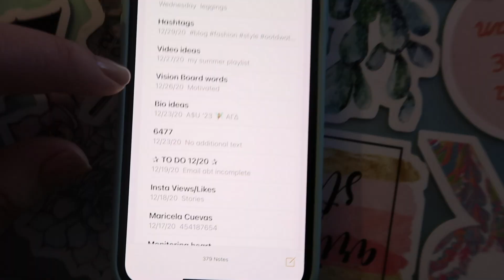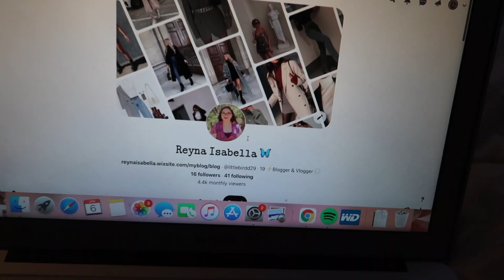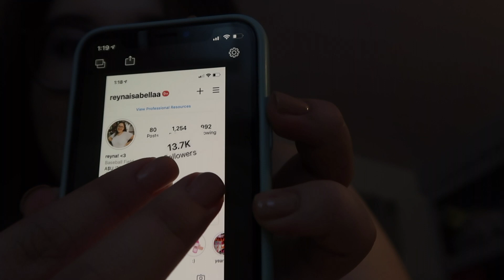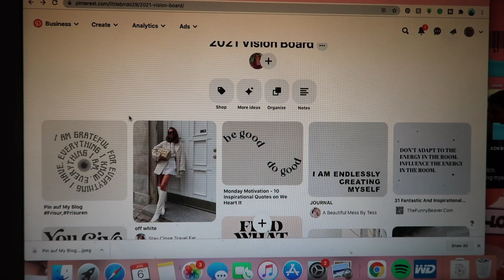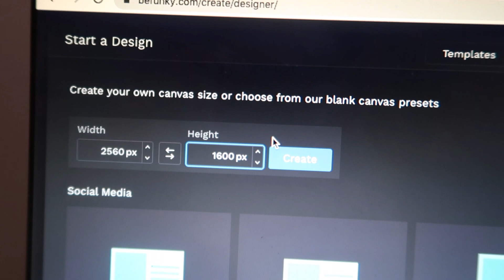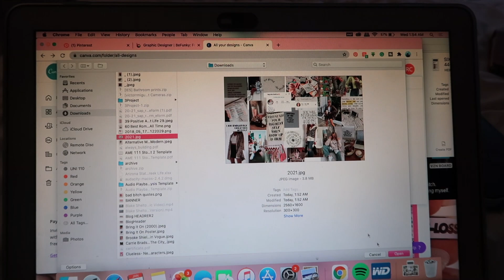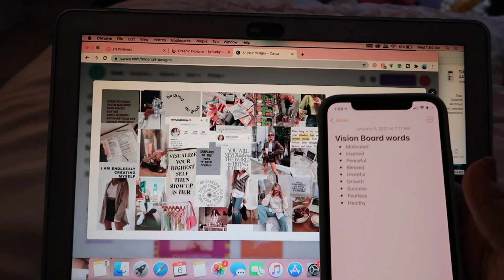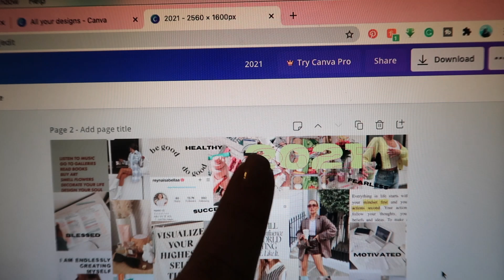HOW TO MAKE A DIGITAL VISION BOARD FOR 2021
☞  HI :) Hope everyone is having a great start to the year………yea. lol anyways, hope you enjoyed the vid it’s important to me u know I have the roblox app to play with my cousin ~long distance~ Don’t forget to comment a goal for the year below or if you aren’t comfortable sharing, share a ~word~ you’re feeling for the year, mine is probably growth :)

The glasses Im wearing in the video are prescription & from Firmoo!

  ☆ About me:
age: 19, college sophomore
camera: Canon powershot g7x mark ii
editing software: Final Cut Pro

lol hi